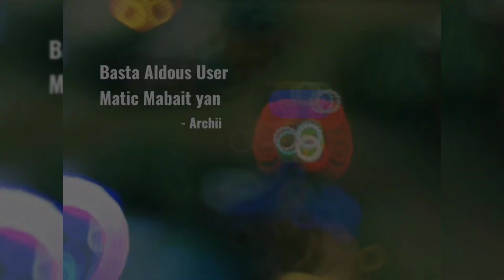Funny Moments of the Week | Episode 14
Time to have some fun! Which clip do you think is the funniest?

Credit: @yiz @artemisamlbb @ma1play @nova_ml @archiiml @niiiiicx